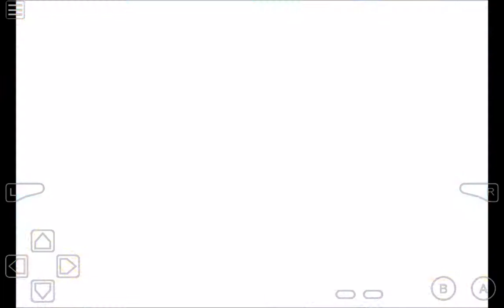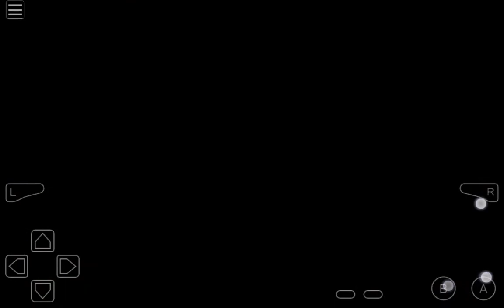GAMEPLAY DI DRAGON BALL Z SUPERSONIC WARRIORS #33